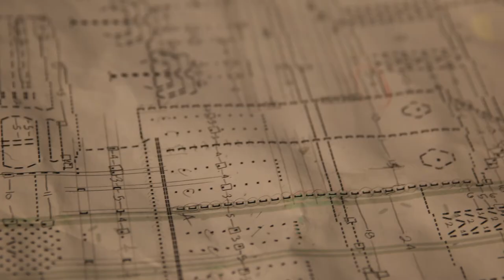Braintree SF Office Mural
We created an ASCII art mural to celebrate our arrival in San Francisco, making our new office unique to us and the city we live in. Come by for a visit!